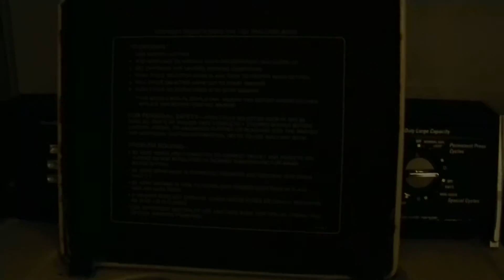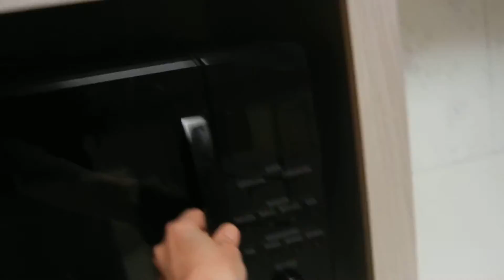450 Sunwest #108 Move Out Video April 2014